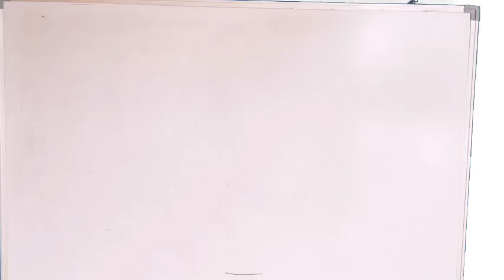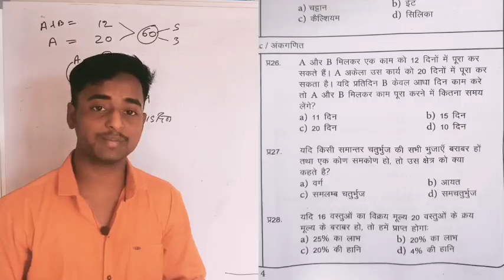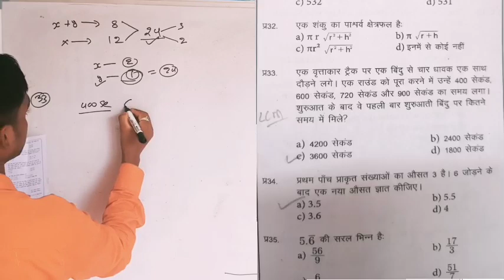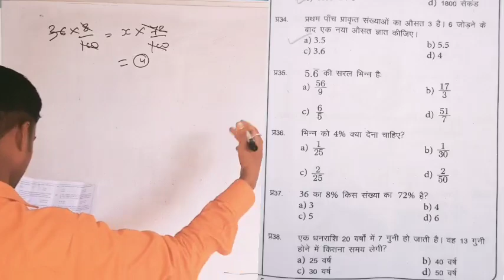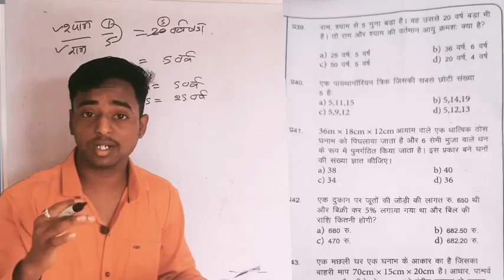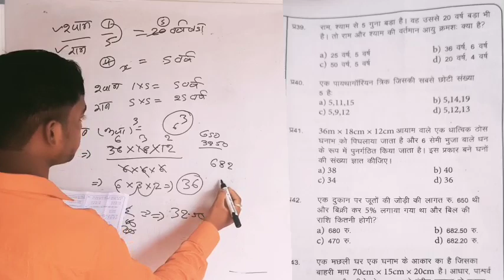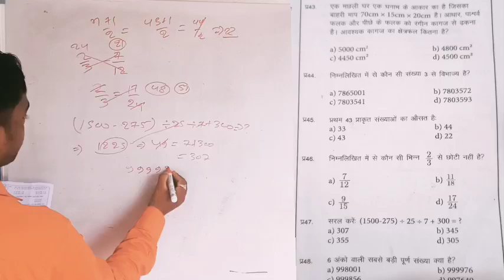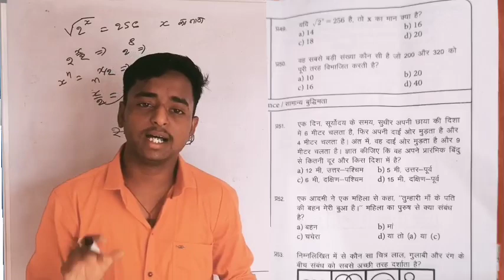CISF HCM 2019,CISF HCM EXAM RESULTS,CISF HCM ANSWERS KEY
members ship class join now

cisf hcm 2019 exam date, cisf hcm exam date 2019, cisf hcm 2019, Cisf head constable written exam date 2019

CM BHUPESH बघेल ने क्या कहा ADEO,RI, HOSTEL WARDEN भर्ती से संबंधित संवाद
छत्तीसगढ़ करंट अफेयर 2023, cg current affairs today, छात्रावास अधीक्षक भर्ती 2023,

छात्रावास अधीक्षक भर्ती 2023, cg hostel warden computer class , cg hostel warden vacancy 2023,
छात्रावास अधीक्षक भर्ती 2023, छत्तीसगढ़ सामान्य ज्ञान 2023, cg hostel warden vacancy 2023,

छात्रावास अधीक्षक भर्ती || chatrawas adhikshak Bharti 2023 |hostel warden vacancy 2023 Chhattisgarh

Cg hostel warden,Cg hostel warden online classes,Cg mahila paryavekshak bharti 2023,Cg mahila supervisor vacancy 2023,Cg vyapam,Cgpsc,Cgpsc knowledge,Hostel warden computer classes,cg hostel warden vacancy 2023,cg new vacancy 2023,cg upcoming vacancy 2023,cg vacancy 2023,cg vyapam upcoming vacancy 2023,छात्रावास अधीक्षक भर्ती || chatrawas adhikshak Bharti 2023 |hostel warden vacancy 2023 Chhattisgarh,छात्रावास अधीक्षक सिलेबस,छात्रावास अधीक्षक सिलेबस 2023

cg hostel warden online classes 2023, cg hostel warden, cg hostel warden vacancy 2023, Cg hostel warden online classes

cg upcoming vacancy 2023, cg vyapam upcoming vacancy 2023, cg recruitment 2023, Cg new vacancy 2023

cg hostel warden vacancy 2023, cg hostel warden online classes, cg hostel warden online form kaise bhare, Cg hostel warden

cgpsc syllabus, cgpsc topper, cgpsc mains, Cgpsc

Cgpsc knowledge

cg vyapam teacher recruitment 2023, cg vyapam upcoming vacancy 2023, cg vyapam online form 2023, Cg vyapam